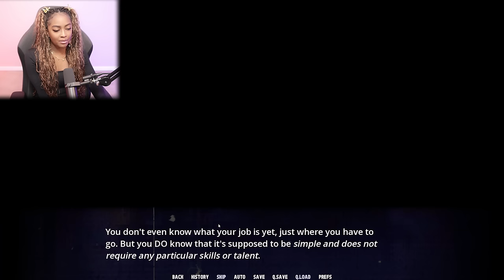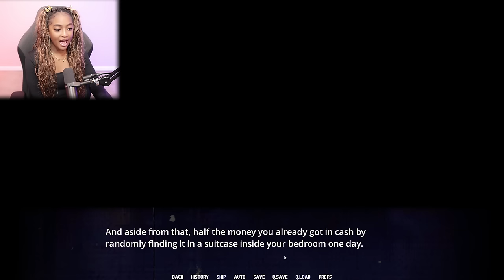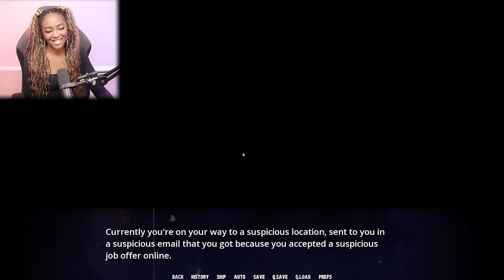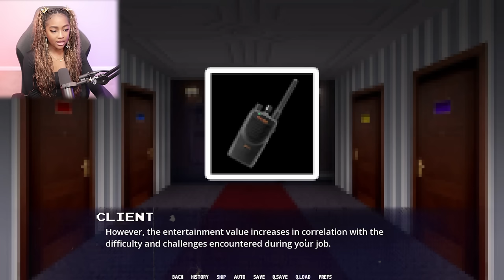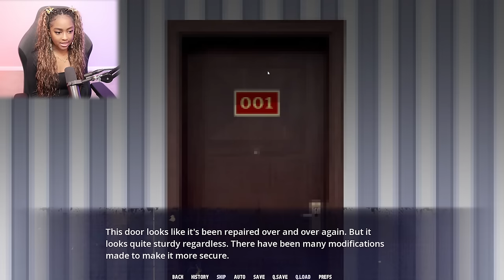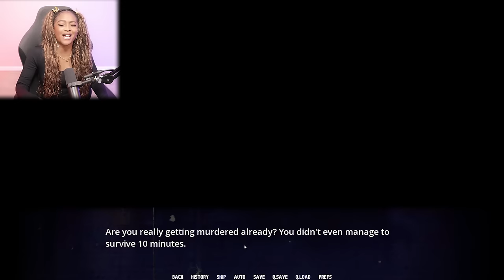My "BIGGEST FAN" wants to be my CREEPY Boyfriend | Monster x Mediator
Monster X Mediator Gameplay

WILL YOU BE THE FIRST HUMAN TO SURVIVE THIS SHADY JOB AT A SHADY HOTEL IN THE MIDDLE OF NOWHERE?

You've been hired as a mediator for a hotel because its guests refuse to vacate their rooms. The problem: They're all monsters.

From blackmailing to flirting anything is fair game when it comes to persuading these eccentric guests to leave their hotel rooms. Because you won't be allowed to leave until you do.

 indie games pc games indie horror game